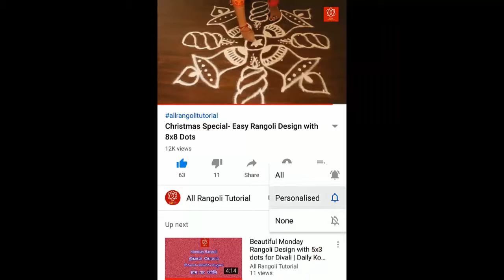Innovative Freehand Border Rangoli Design for Monday | Border Kolam | Panduga Border Muggu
Kolam is a form of drawing that is drawn by using rice flour, chalk, chalk powder or rock powder, often using naturally or synthetically colored powders and flowers.
Hindu believes, kolam is invitation of welcome the Goddess of prosperity and wealth into home.
Traditional kolam made with rice flour and kaavi borders for a house function. Pongal Kolam one of the famous festival in Tamil Nadu. Sankranti kolam also famous festival in Andhra Pradesh and Telengana.Kolam and Sikku (Knot or Twisted) kolam outside a house daily at morning and evening in Tamil Nadu, Karnataka, Telengana, Andhra Pradesh, Kerala and some parts of Goa, Maharashtra in India as well as Indonesia, Malaysia, Sri Lanka and Thailand.
Rangolis are regionally known by differnet names in India, like Raangolee in Maharastra, Raongoli in Karnataka, Muggulu or Rangavalli Muggu in Andhra Pradesh and Telengana, Kolam in Tamil Nadu.
Rangolis are drawn by different types of dot grid and stroke pattern (neli, kambi, sikku, pulli, kodu/kotto).
During Diwali, Hindu draws infront of home for welcome the Goddess Lakshmi to enter their homes.
In kerala, draws several varieties of flowers of Pookkalam (floral arrangement or Flower carpets) on onam festival. One of the most prominent festival and Hindu festival. Infront of the house with the Pookalam, and beautifully decorated with flowers